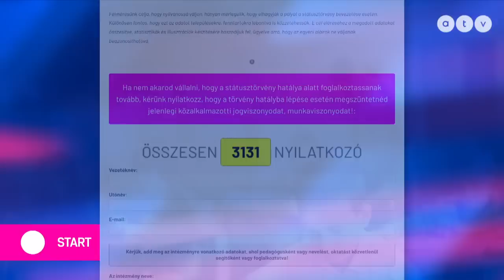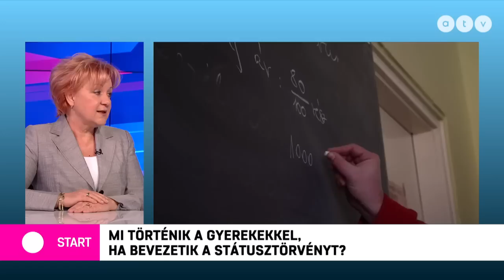Több ezer tanár kész felmondani, ha a kormány elfogadja a státusztörvényt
Az ATV Start vendégei Szabó Zsuzsa elnök, Pedagógusok Szakszervezete és Miklós György, a Szülői Hang Közösség képviselője.